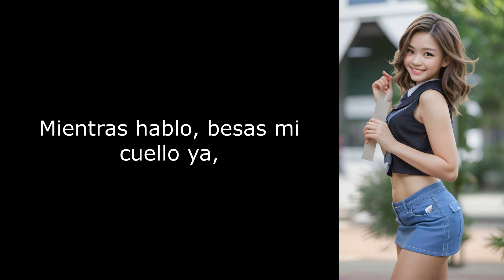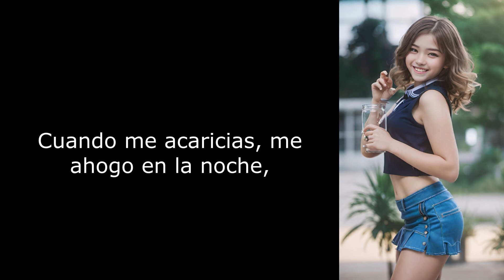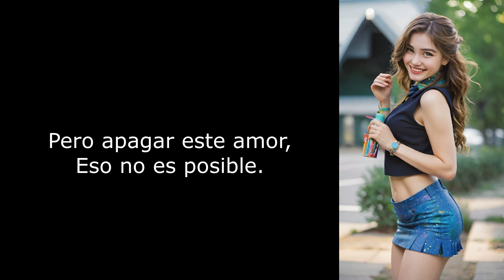Contigo todo es siempre fatal (para, para)© feat. Mónica Treviño.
Contigo todo es siempre fatal (para, para) v2. ©

Letra:

Contigo todo es siempre fatal,
Como imanes nos atraemos sin más.
Dices que me adoras sin igual,
Mientras hablo, besas mi cuello ya,
Y el tiempo vuela contigo.

Voy cuando no necesito nada,
Bajo las luces de Zagreb, amor.
Cuando me acaricias, me hundo en la noche,
Caliente como el infierno,
Tal vez esto sea el cielo,
Tal vez esto sea el final al fin.
Pero apagar este amor,
Eso no es posible.

Para, para,
Por favor, detente,
Mucho amor mata fácilmente.
Para, para,
Te estoy diciendo que pares,
¿Cómo seguimos tú y yo?

Y quizás estoy loca,
Con todas esas maravillas,
Y cuentos de la infancia,
Que guardo dentro.
Que soñé,
Las veo en ti.

Contigo todo es siempre irreal,
Mis sueños y la realidad se mezclan sin más.
Nos quedamos despiertos hasta el amanecer,
Recuperarnos toma varios días,
Solo necesito café.

Aquí bajo las luces de Zagreb, amor.
Cuando me acaricias, me ahogo en la noche,

Para, para,
Por favor, detente,

Que guardo dentro.

Para, para,
Por favor, detente,